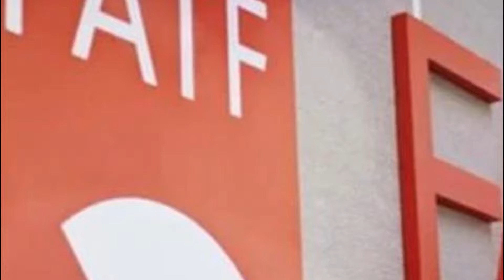FATF का नया चीफ़ बना भारतीय मूल T राजा कुमार पाक सदमे में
we provide news from alla round the world daily
Do subscirbe to us and show your love and support. Thank you